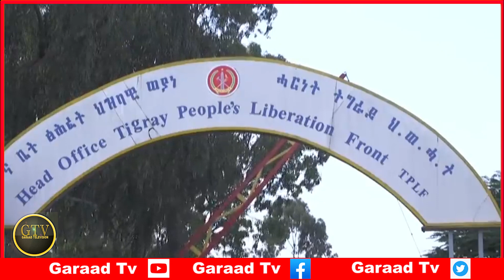Deg Deg Ciidanka S/Land Oo Ku Godoomay Laascaanood, Xasan Sheekh Oo Deni Xilal Ku Qanciyey